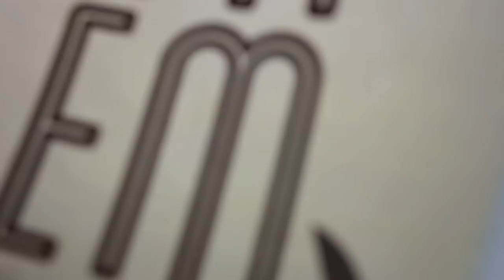Schorem Haarsnijder en Barbier | Laurens & Mats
Mats verrast in Rotterdam met een bezoek aan Schorem Haarsnijder en Barbier. Wat een gave plek.

Mats surprised in Rotterdam with a visit to Schorem Hairdresser and Barbier. What a cool place.

Deze film is gemaakt door rene mensink interieurarchitect bni. Als ontwerper en vormgever is hij altijd op zoek naar mooie verhalen en bijzondere plekken. Deze momenten en positieve energie en inspiratie past hij ook graag toe in zijn inrichtingsvoorstellen.

Klik ook even op 'like', als je deze video leuk vond!

Meer informatie over het werk van rene mensink bezoek zijn